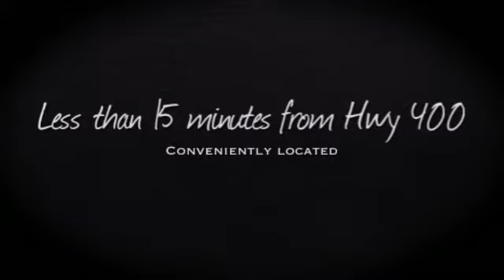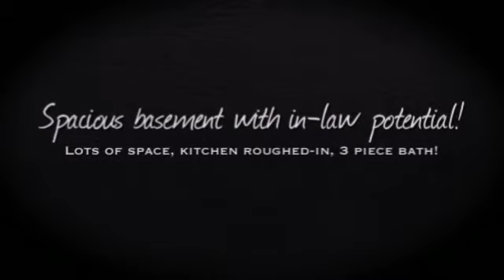37 Lionel Stone Avenue * Tottenham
This sweet semi-detached bungalow with newer windows, 2 fireplaces, hardwood throughout has loads of potential! separate rear entrance and roughed-in kitchen and bath in the very large basement. less than 15 minutes to Highway 400.